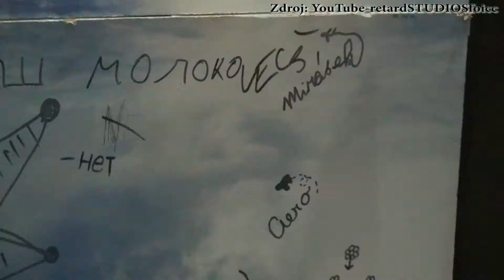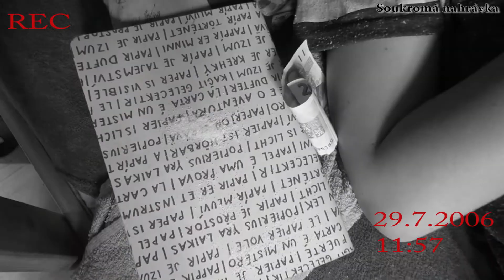NEDOKONČENÝ PROJEKT | samostatný dětský film BEZ LEKTORSKÉHO VEDENÍ | 2016 | 11 - 13 let